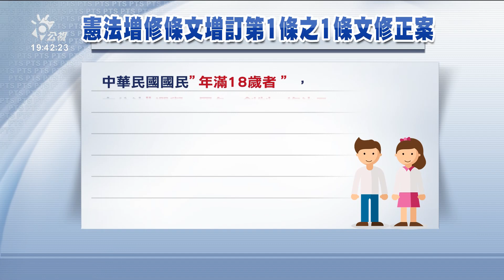18歲公民權修憲案能否達標 民團憂確診影響投票率｜20221108 公視晚間新聞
今年的九合一大選將會和18歲公民權的修憲案、公民複決，一同舉行。有民間團體主張，民法訂定是18歲成年，刑法也規範18歲之後要負全責，因此18歲公民權會是最後一哩路。但過關門檻很高，必須有965萬人投下同意票。台少盟認為，因為確診者無法投票，一定會影響投票率，而中選會也應該要說明，看如何把影響、降到最低。